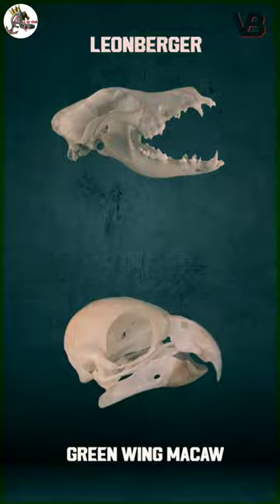மக்காவ் பறவை | Macaw bird facts in tamil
Macaw bird facts in Tamil / Macaw bird details in tamil

1) Macaw bird details in tamil video
2) Macaw bird information in tamil
3) Macaw bird in tamil
4) Macaw bird documenry in tami
5) Macaw bird intrasting facts tamil
6) Macaw bird tamil